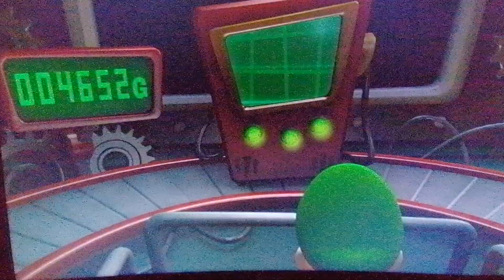Luigi's Mansion 2 HD part 5 Scarescraper round 1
Since we unlocked the Scarescraper let's have a first go at it